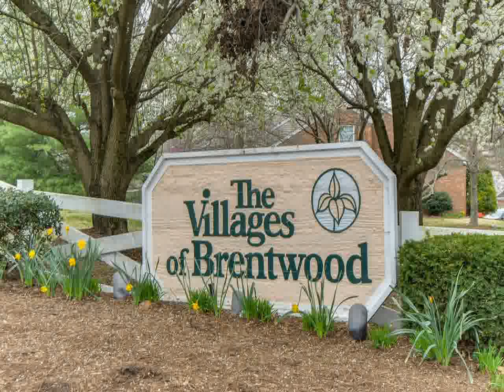Home For Sale @ 438 English Ivy DrNashville TN 37211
Zeitlin & Co., Realtors
4301 Hillsboro Rd, S-100
Nashville
TN, 37215
ZEIT01 - gf1404024